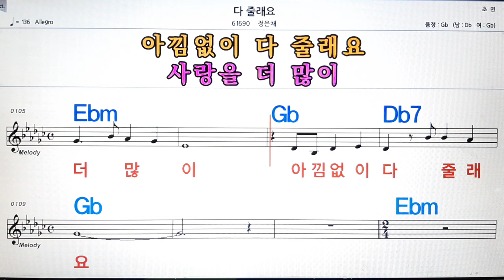더 줄래요/정은채💋노래방, 악보,반주, 가라오케 ,코드, 가사 .💖Karaoke, Sheet music ,Chord, Lyrics ,MR